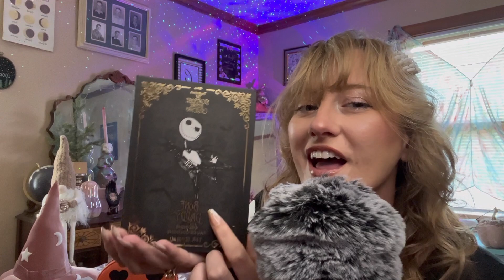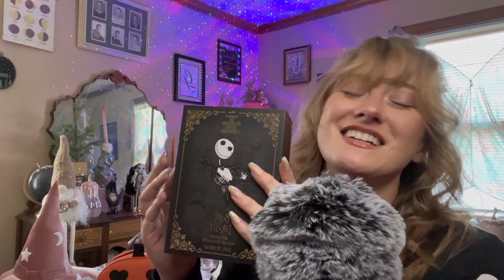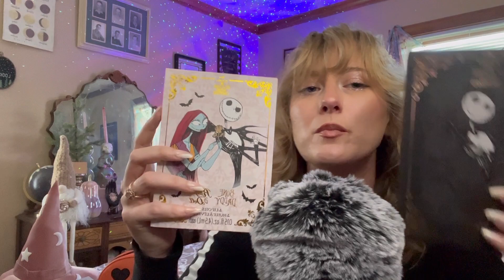ASMR | Giant Halloween Hot Topic Haul 🎃✨ Purses, Perfume, Lip Oils, Disney Cup +more!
▷greetings earthlings 👽 elle here to help you focus on your *soul aesthetic!* 🫶🥰💖🕊
▷i hope this video helps you *rest • reset • & connect!*
▷🌈🏳️‍🌈💖💙⚧🏳️‍⚧️ *This community is a safe space for all earthlings.* ✊🏿✊🏾✊🏽✊🏼✊🏻

This does not impact the cost of the item, nor does it impact the items I choose to list whatsoever. If it's listed, I LOVE IT! 🤍 All products listed have been purchased & tested by me. 🤍

►*ASMR, you don't know her? 😳 ASMR stands for the Adam Sandler Meridian Response because his voice is so relaxing and comforting. nah, but my earliest memory of tingles* is friends playing with my hair or "spiders crawling up your back" at the ballet studio in between classes... 🤤 it was so comforting and euphoric, but more about the attention and connection 🥲 given to me by my friends than the scratching sensation. 😴 my goal when creating ASMR content is to give you my good energy: my kindness, love, respect, and comfort ♡ remove negative energy barriers ♡ and create a heightened sense of empathy, connection, understanding, euphoria, and oneness. ♡

►ASMR helps me with diagnosed PTSD + depression and anxiety. ♡ it is not a replacement for "doing the work" in EMDR or general therapy sessions. ♡ i would highly recommend therapy as *life-changing* to anyone, for any reason, or for no reason at all. ♡ Please Click to Check Out a Mental Health Resource